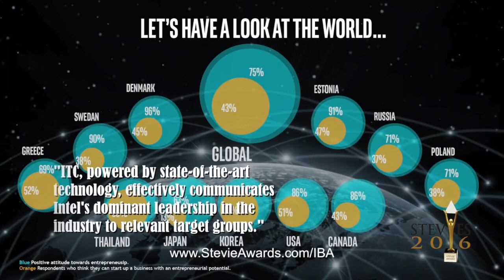Intel Istanbul wins Stevie® Award(s) in The 2016 International Business Awards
Winners in The 2016 International Business Awards, an international competition, were celebrated on Friday, October 21 in Rome, Italy. The International Business Awards are open to all organizations worldwide, and include categories to honor accomplishments in all aspects of work life.